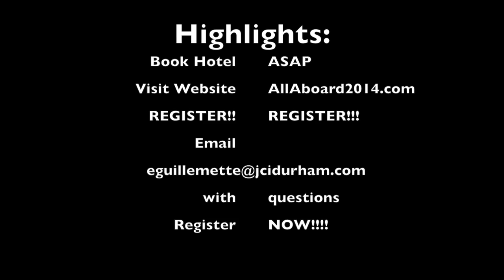JCI Canada National Convention 2014 Update July24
Key Highlights: Book your hotel ASAP